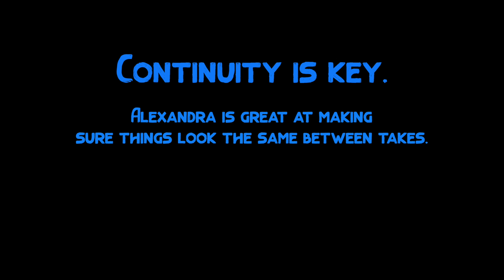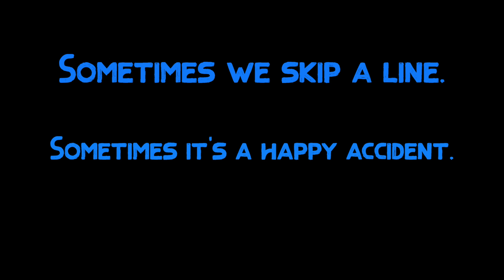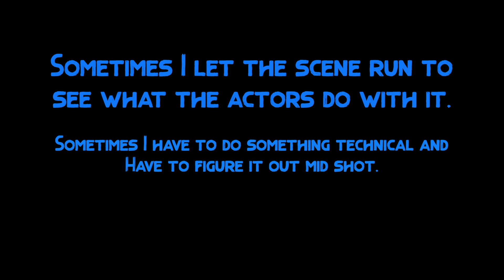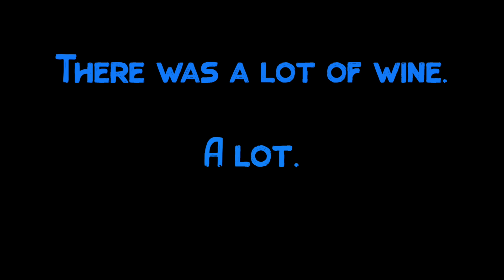The Fortnight I Behind the Scenes/Bloopers I Episode 2 I LGBT Webseries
Created by:
Cory Xenos

Featuring:
Alexandra Swarens
Rachel Rogers
Cory Xenos

Executive Producer
LB Thomas
Producer
Cory Xenos

Yroc Sonex Productions
Zero Chill Productions

If you'd like to help us create more content, please donate! I’d like to add you in the end credits as a thank you. Please let me know if you’d like to remain anonymous.

Please feel free to submit subtitles in any language! Community contributions are on. Every submission makes our show more accessible!

“Pokey”
Performed by Ryan Taubert